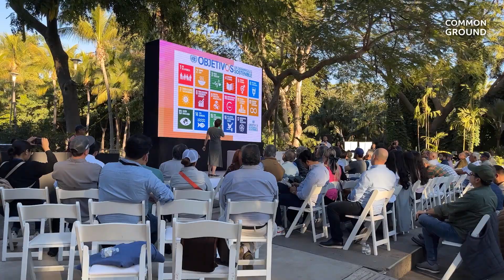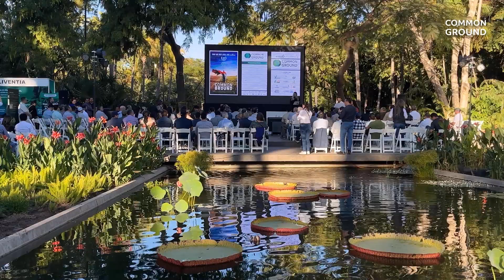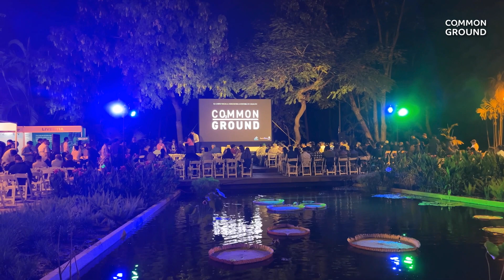Common Ground Documentary (2024) – Latin American Premiere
El Jardín Botánico de Culiacán fue el escenario del evento trascendental para la agricultura local, de la premier del documental “Common Ground”, organizado por la Asociación de Agricultores del Río Culiacán, AgroDer y Veggies From Mexico. El evento se destacó por su enfoque en fortalecer la actividad agrícola en Culiacán y en el estado de Sinaloa, al abrir un diálogo esencial sobre el futuro de la tierra y el campo sinaloense.

Esta presentación a nivel latinoamericano del documental «Common Ground», dirigido por Josh y Rebecca Tickell, es la continuidad de “Kiss the Ground” mismo que habla sobre agricultura regenerativa; con más de 10 millones de vistas en Netflix y cuyo protagonista Ray Archuleta impartió taller de capacitación en noviembre de 2022 a agricultores en la AARC.

Además de la proyección del documental se llevaron a cabo una ponencia magistral y un panel de expertos.